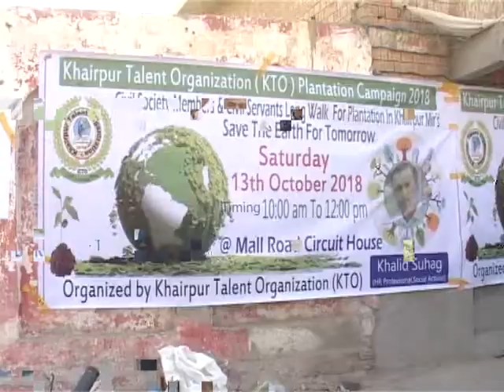Public Donating sapling to ( KTO ) during Plantation Campaign